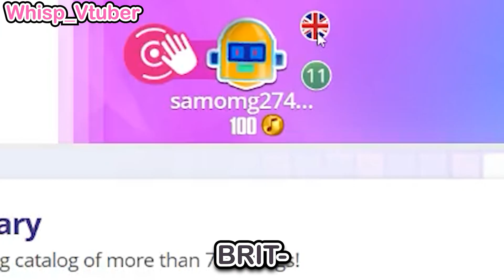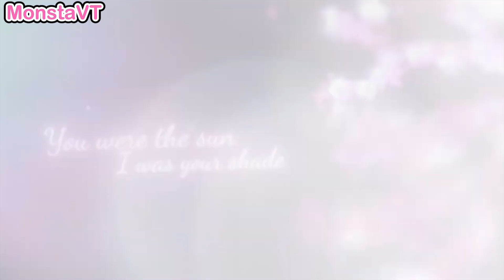When the games go WRONG | Small Vtuber Compilation 18 | Smol Recap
Go watch them here:
Scrapscruff